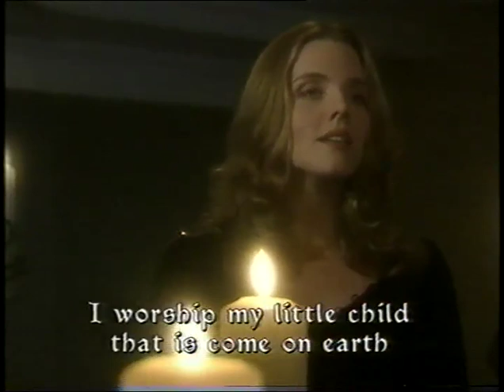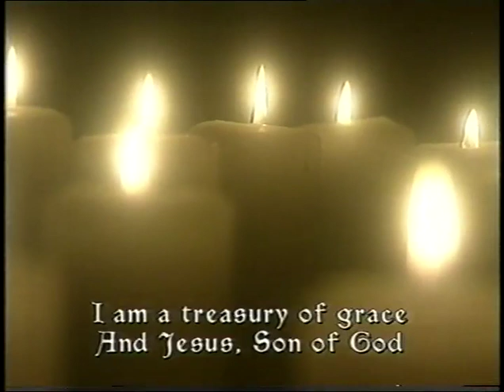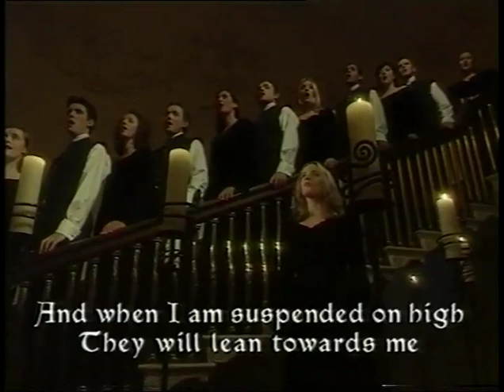Anúna "Codail a Linbh" & "Agnus Dei" written by Michael McGlynn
This is taken from "Logan's Ireland" I believe, and features an interview with Michael McGlynn and two songs both written by him "Codail a Linbh" and "Agnus Dei".